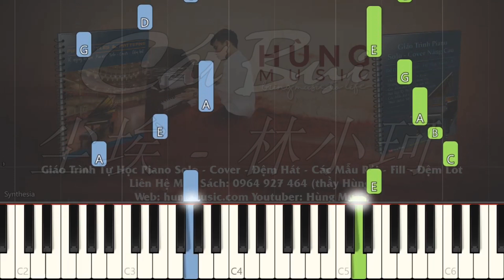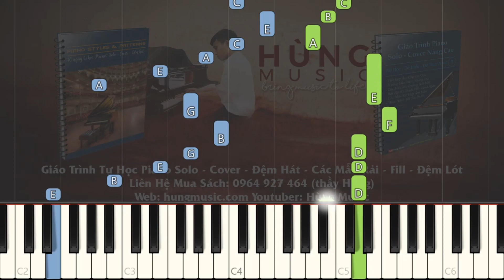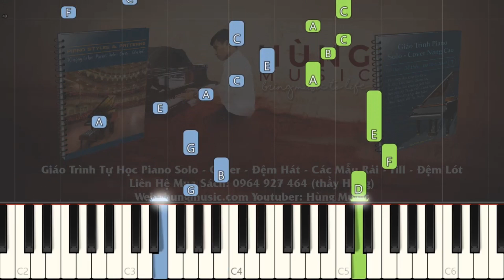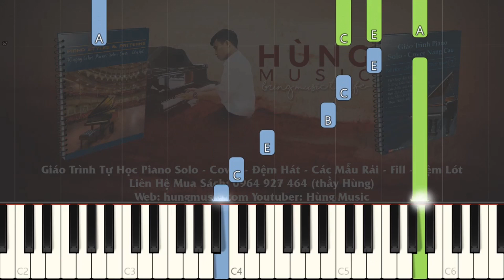[Top Tik Tok Piano] Cát Bụi Piano - 尘埃 - Hùng Music